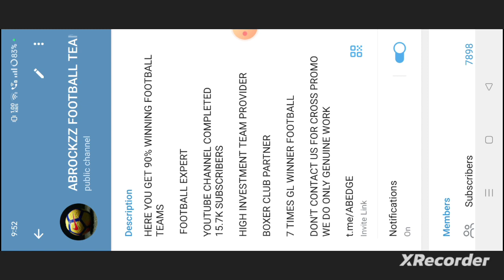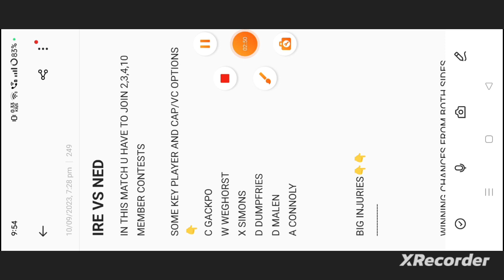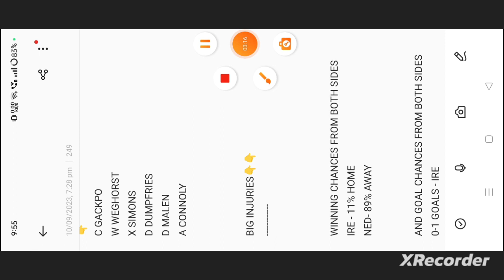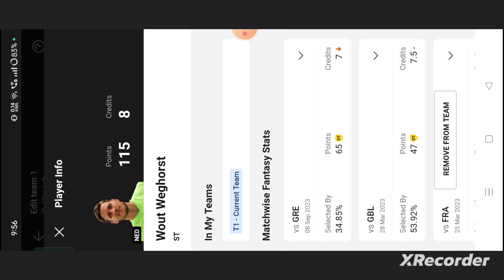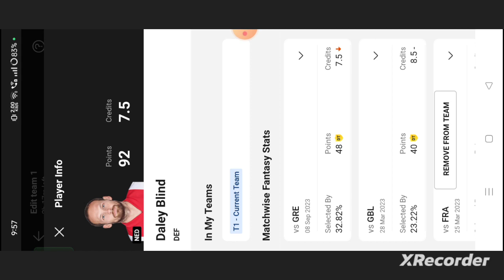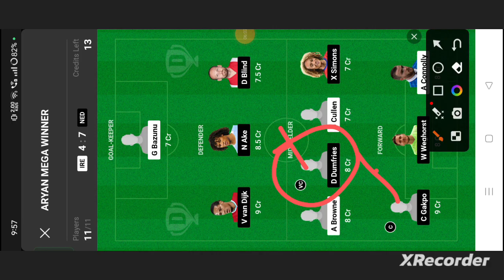IRE vs NED Football dream11 team | Ireland vs Netherlands Football dream11 team prediction win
own risk"

1. This analysis  is based on my

2.Dream11 takes great care to comply with all central and state legislation in India to ensure that  users are fully protected. Every contest on platform is carefully designed to comply with applicable statutes and regulations in India.

Thanks